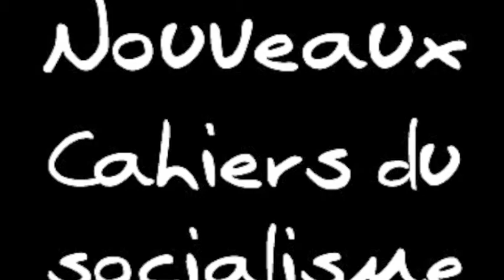NCS - Claude Denis sur le mouvement Idle No More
Claude Denis est professeur à l'École d'Études Politiques de l'Université d'Ottawa et travaille sur les rapports entre les peuples autochtones et le Canda. Dans cette vidéo il va aborder les résultats actuels du mouvement Idle No more mais aussi de ses perspectives futures et de ses enjeux face au gouvernement conservateur.